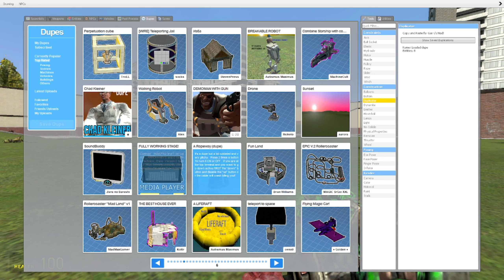Playing gmod for the funnys